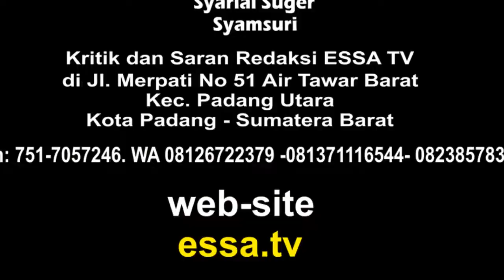ESSA TV....SMK Negri 1 Tanjung Raya Agam Laksanaan Upacara Bendera Awal Semester Genap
Pelaksanaan upacara ini, ditugaskan kepada anggota OSIS sekolah dengan pembina upacara, Kepala SMKN 1 Tanjung Raya Drs. Kamroni Purnamera.
Dalam amanatnya, Kamroni Purnamera menyampaikan, kepada seluruh guru dan siswa untuk selalu disiplin serta melaksanakan tata tertib sekolah serta menaati protokol kesehatan serta tidak ada lagi guru dan siswa yang terlambat datang ke sekolah.